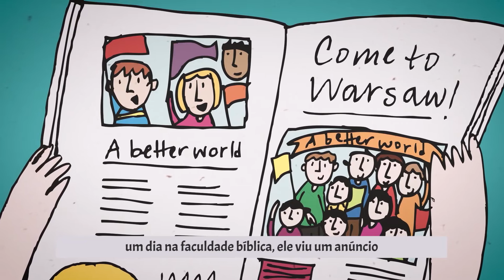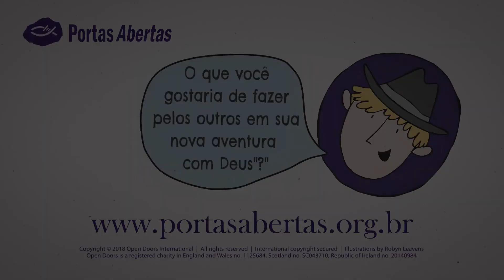A história do irmão André o contrabandista de Deus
O irmão André, e internacionalmente conhecido como Brother Andrew, é o fundador da Agência Missionária Portas Abertas, é um missionário cristão famoso por fazer passar bíblias de forma clandestina para os países comunistas no auge da Guerra Fria, cujo feito o rendeu o apelido de "Contrabandista de Deus".
Editado: O irmão André faleceu em 27 de setembro de 2022.